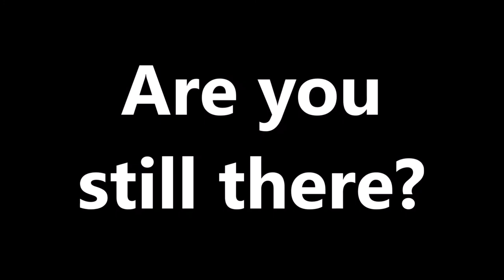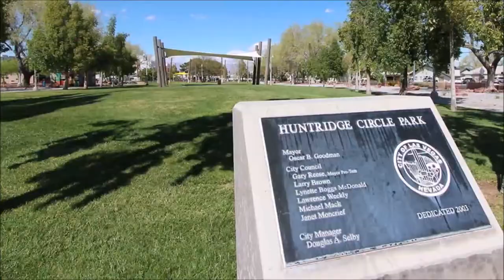ROOM 6 INTERVIEWS #59 - Kitty Green! [INTERVIEW/PERFORMANCE]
Today I'm interviewing the amazing, eclectic, and funny KITTY GREEN! We talk about all sorts of things and have a blast! Enjoy! :-D

PERFORMANCE TIMESTAMP:
"Stop The Clock" - 32:22